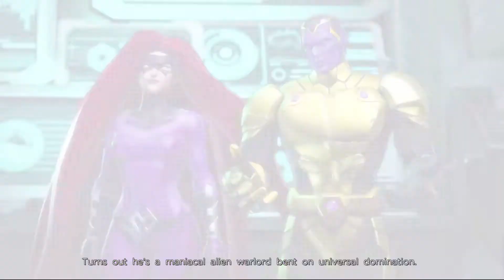Playing Ultimate Alliance 3 As Intended - Part 7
After a 2 week break, we're here to pick up exactly where we left off! Let's have a look at Attilan! This chapter should be pretty trying due to the characters we are required to use.